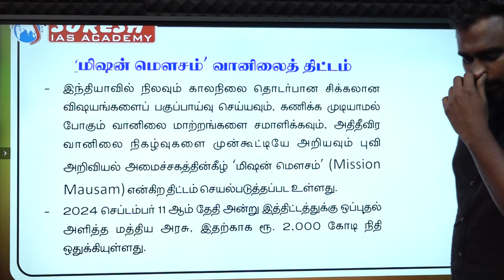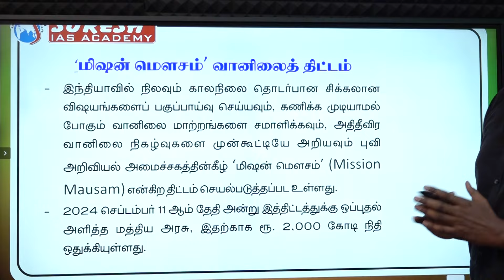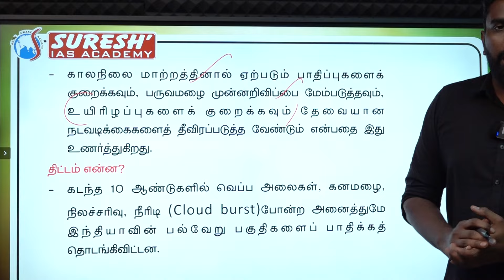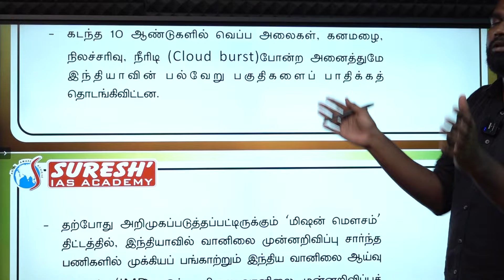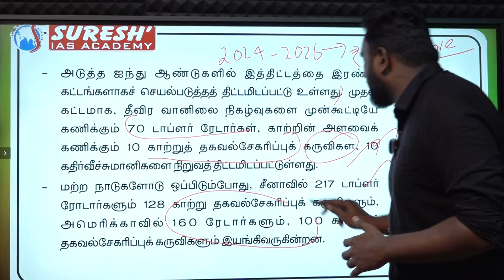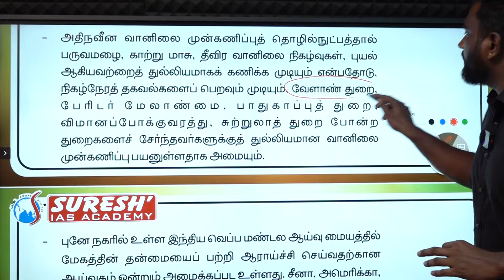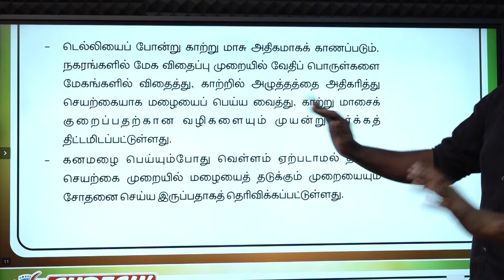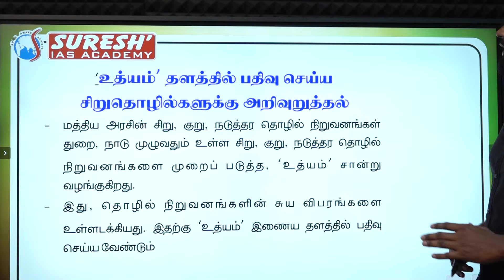DAILY NEWSPAPER ANALYSIS | TNPSC MAINS CURRENT ISSUES | Suresh IAS Academy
For Books:
For Online Class :
For Admission:
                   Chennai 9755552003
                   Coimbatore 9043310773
For Online test